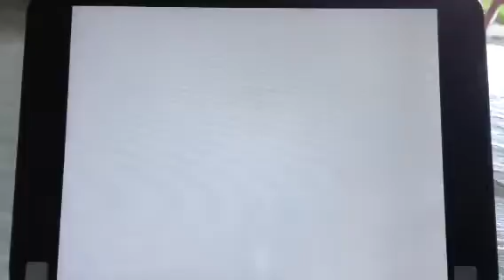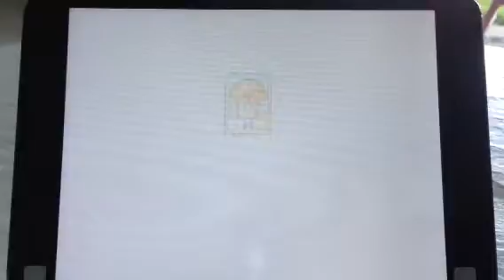Two rows of complete sunflowers-plants vs zombies